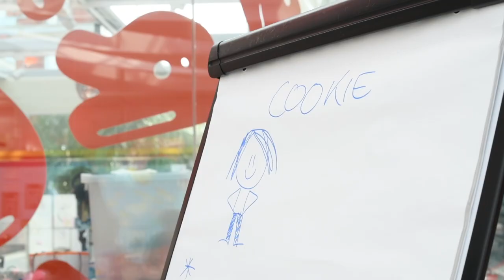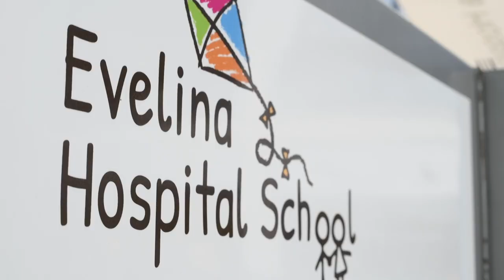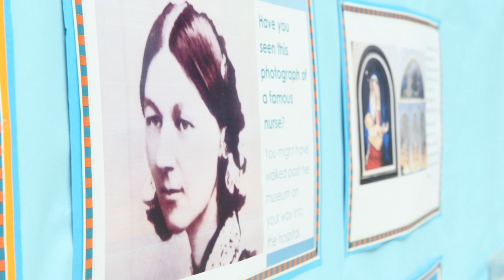KONNIE HUQ'S new children's book unveiled at the Evelina Childrens Hospital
Shot, produced and edited by James Dickman
Copyright London Live 2019